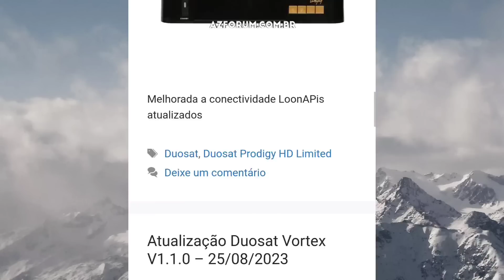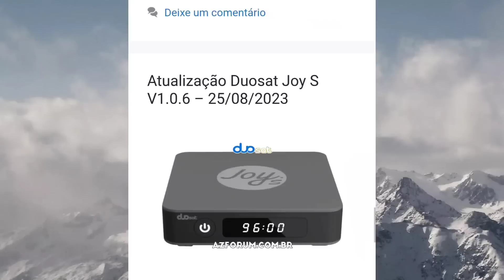SAIU AGORA!🙏 NOVAS ATUALIZAÇÕES PARA TODOS ESSES MODELOS, ATÉ QUE ENFIM! 25/08/2023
migração
nova parabólica 📡